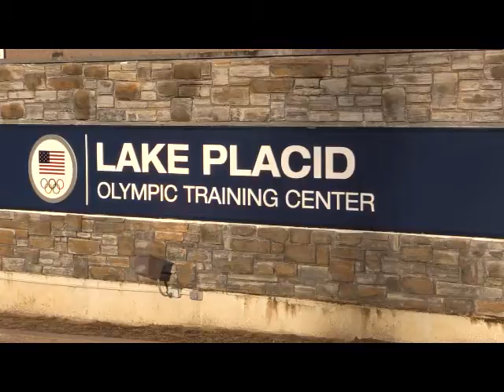The Best Exercise Program for Arthritis!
Learn how this unique High Intensity Interval Training (HIIT) can help you lose weight, increase your muscle mass to regain your strength, flexibility, and endurance - despite having arthritis!!